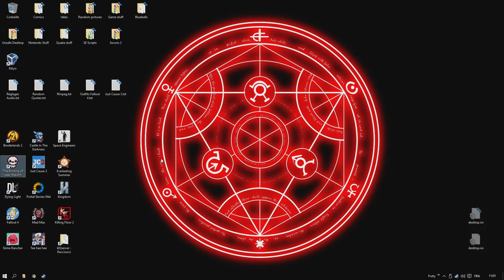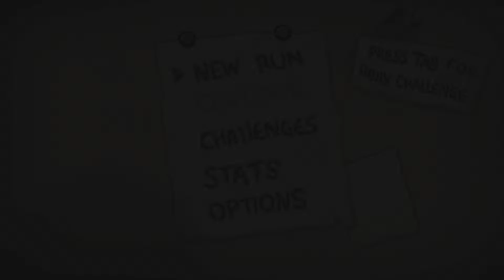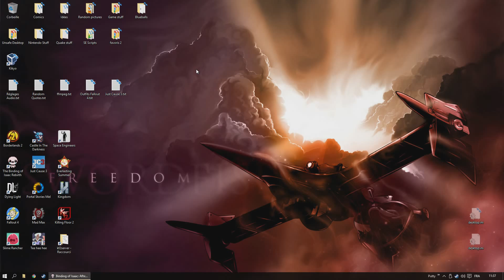Daily Run - The Binding of Isaac Afterbirth - 2016-02-12 [Rhazazel]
Piti daily sans prétention, mais encore une fois sans mort prématurée ^^
Allez, à partir du prochain on reprend les run aggressifs!

Les challenges quotidiens d'Isaac! Mise en ligne vers 11h, quand j'ai pu jouer la veille. Et ouais, les challenges quotidiens, des fois y'aura pas le temps :(

Dans la mesure du possible, je me mesure quotidiennement aux daily challenges!
L'objectif étant évidemment de monopoliser le haut du tableau... hahaha en rêve. C'est plutôt pour essayer de pas perdre dans la première salle ;)

Fond d'écran: Cercle alchimique, Fullmetal Alchemist